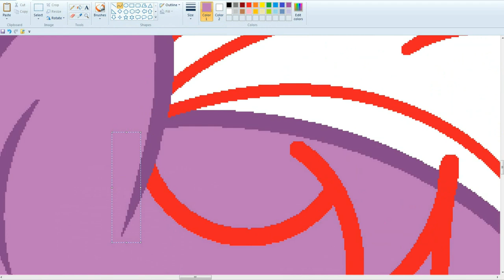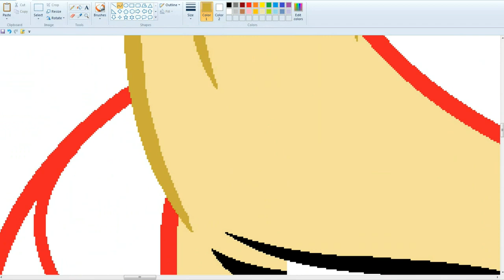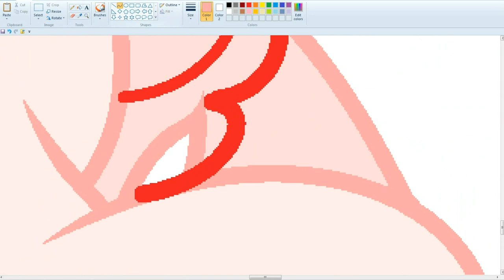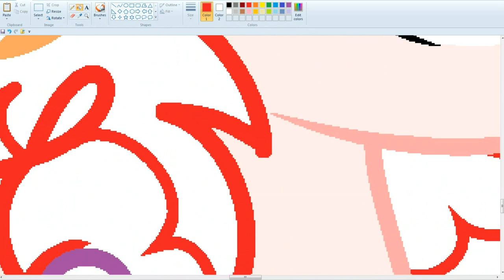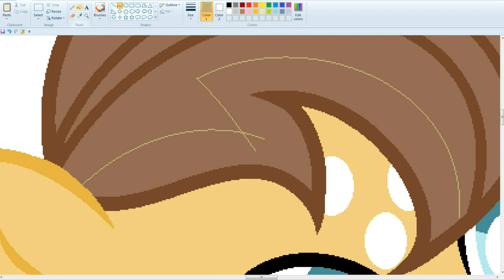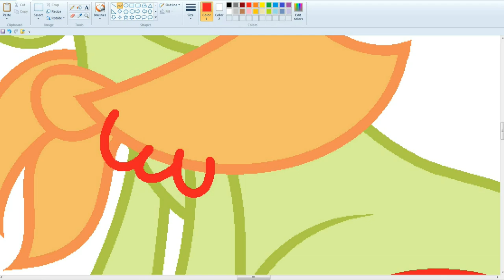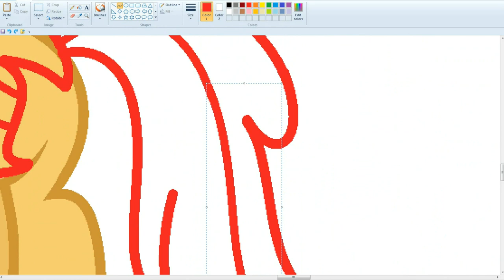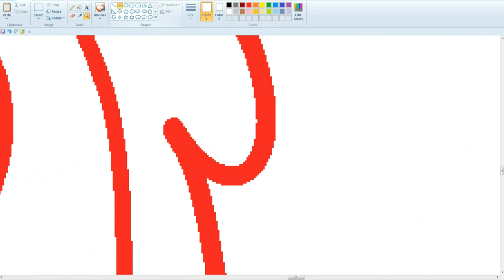MLP [Next Gen] Granny Smith's stories (Base Edit)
This next generation belongs to  GalaxySwirls and VelveagicSentry
Вases in the deviantart description.

For video shooting:
Bandicam
For drawing:
MS Paint and Paint Tool SAI.
Programs for video editing:
   Song   ♫